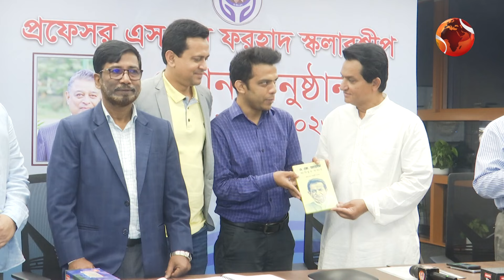মানসম্মত শিক্ষায় এস এম ফরহাদ স্কলারশিপের ভূমিকা | Scholarship 2024 | A K Azad | Channel 24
»» Office Address:
Bangladesh.